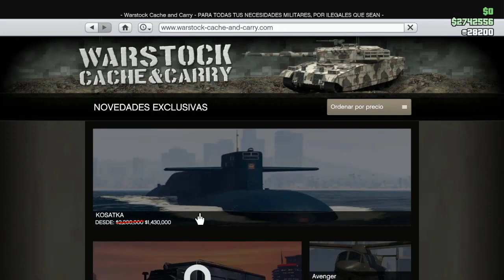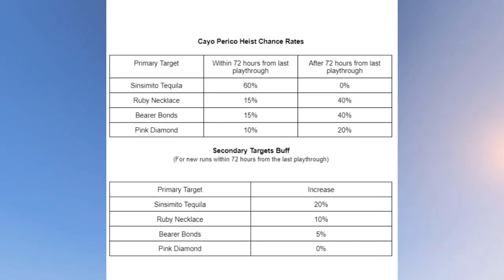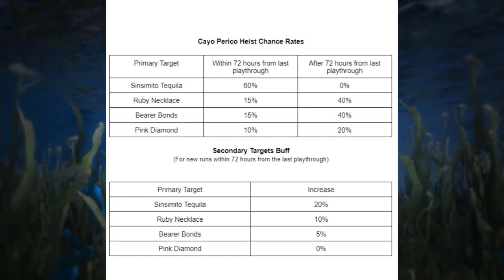🤑CAMBIO en la PANTERA CAYO PERICO NUEVO COCHE NOTICIAS GTA 5 ONLINE 2022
Noticias muy importantes de gta 5 online la pantera de cayo perico YA ESTA AQUI para todos ahora La semana de bonificaciones actualizacion semanal es mas corta de lo normal regalan dinero por hacer cosas y articulos especiales ademas se viene un evento importante el martes con un nuevo coche el ultimo del dlc. Regalan 2 millones en gta 5 online aprovecha esto para ganar dinero en gta 5 online facil y rapido y los ultimos descuentos de esta semana de bonificaciones de gta 5 online en gta v online dinero facil y bonificaciones con descuentos en las proximas semanas.